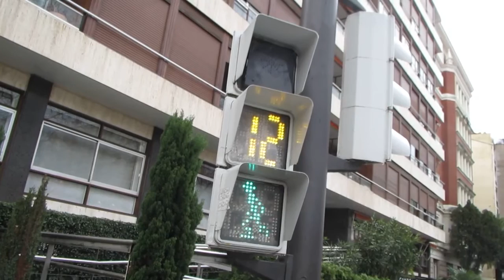Pedestrian Signal Countdown - Bilbao, Spain